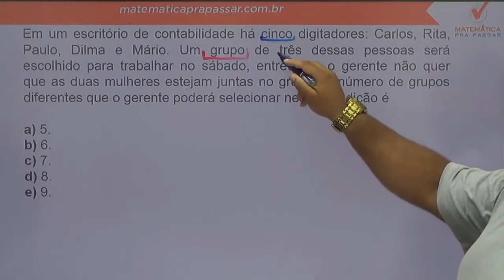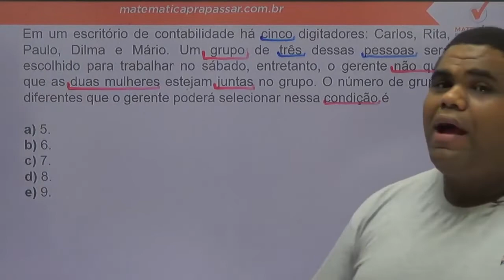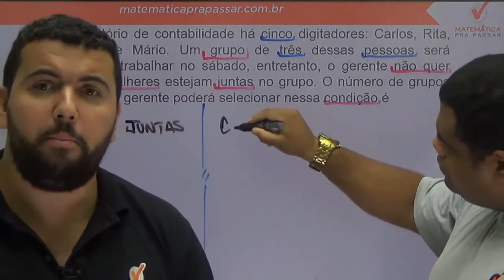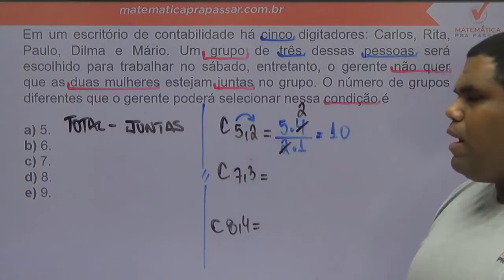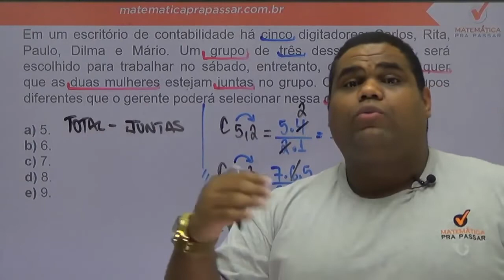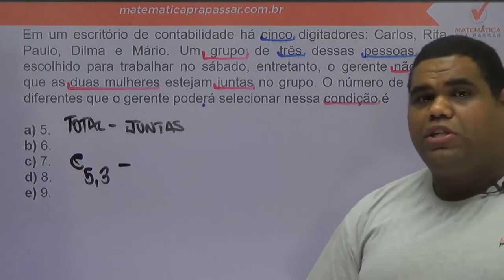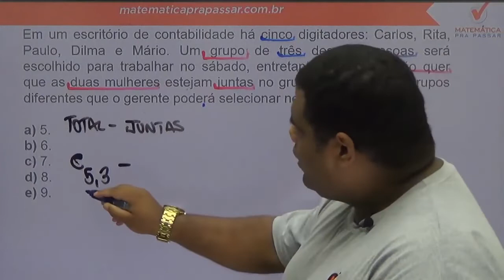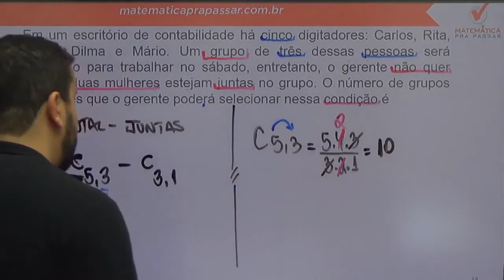Matemática para PM PE |Dica 40| Não erre mais Combinação